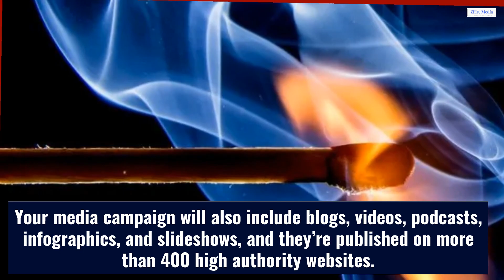Explode Online Visibility of Your Berkeley Chiropractic Practice With This Media Content Agency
As a Berkeley chiropractor, you know that online visibility is key to attracting new patients. But what's the best way to achieve this? Content marketing is a great solution.

By partnering with a content marketing agency, you can get high-quality, engaging content published on popular websites and social media platforms. This will help you reach a wider audience and build your brand awareness. Plus, it will also boost your search engine rankings, making it easier for people to find you when they're looking for a chiropractor in Berkeley.

Content marketing is an essential part of any effective online marketing strategy. So if you're looking to take your Berkeley chiropractic practice to the next level, be sure to invest in quality content marketing services.

ZFire Media specializes in helping medical professionals raise their online visibility with targeted media campaigns. Our team of experienced Content marketers will work with you to create a customized campaign that fits your unique needs and budget. We’ll help you reach your target audience with relevant, engaging content that will generate awareness and excitement for your dispensary.